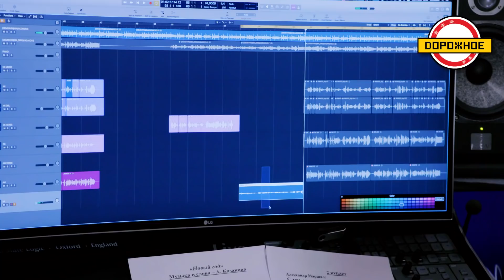ПРЕМЬЕРА. «Новый год» в исполнении звёзд «Дорожного радио»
Игорь Николаев, Александр Маршал, Катя Лель, Наташа Королёва, Денис Клявер и Виктор Рыбин записали совместную новогоднюю песню специально для слушателей «Дорожного радио»